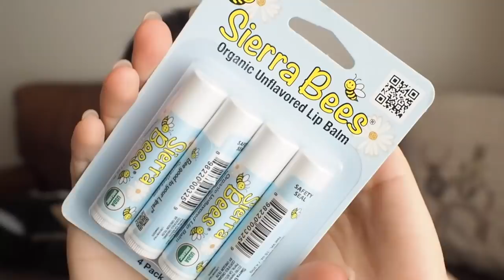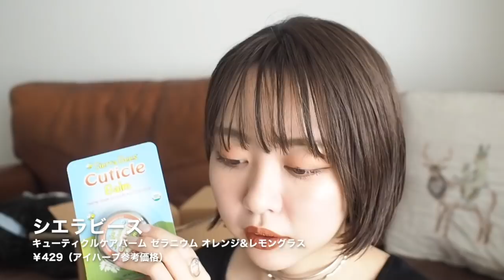【i Herb購入品】お気に入りブランドをひたすら試す！コスメ&スキンケア♡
今回は、アイハーブにハマってるのでみんなと一緒に最近の購入品を開封したいと思います✨
ついぽちぽちしちゃいます！w
アイハーブ好きだけどいろんなサイト知りたい、、！！
コスメ系じゃなくても良いんだけどここのサイトで買い物してみてとかあれば教えてください😳♡

✍️ビデオに字幕をつけてくれる方大募集中です！！♡
いろんな言語得意な方是非ご協力お願い致します！
（※PCからビデオにある字幕ボタンを押していただければ誰でも入力できるようになっています。）